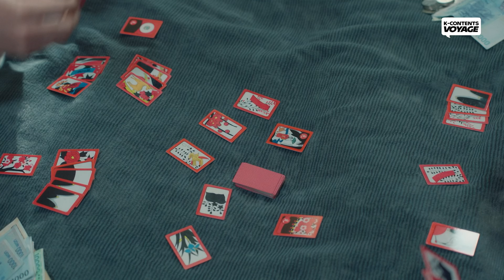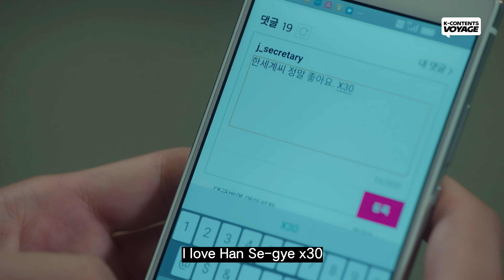The look of love Lee Min Ki X Seo Hyun-jin A Kiss after shaving | The Beauty Inside Kiss